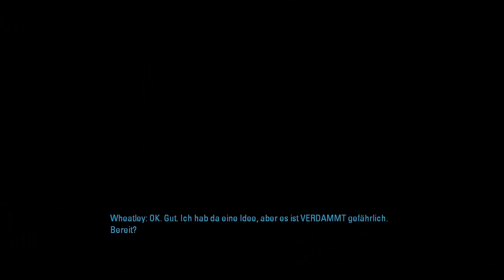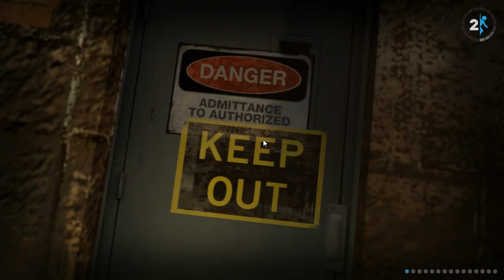Let's play Portal 2 [German] -=BLIND=- #008 - GLaDOS ist eine Kartoffel!.. EINE KARTOFFEL!!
►►► Bis dahin fand ich ihn Lustig.